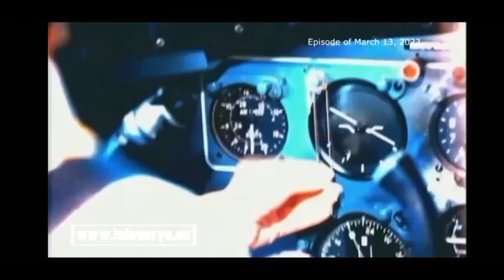Veritas 846 Holy Week 2023 Station ID